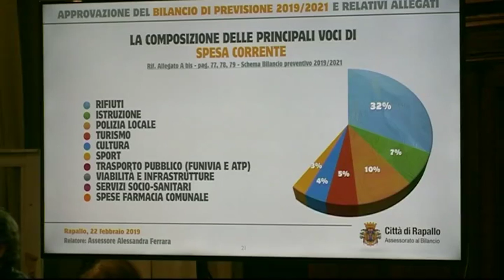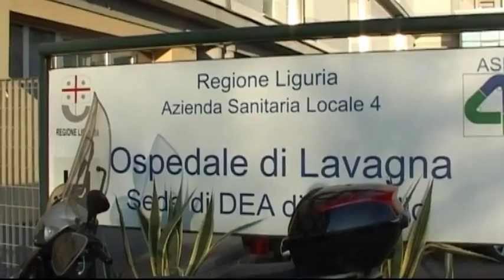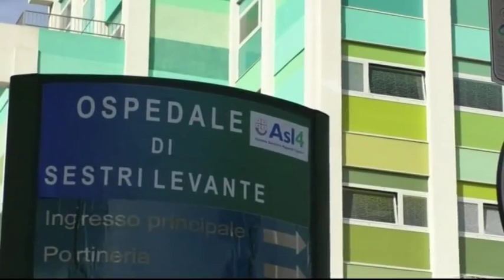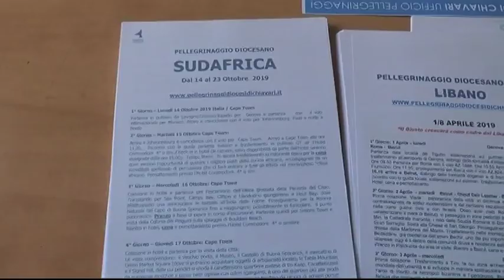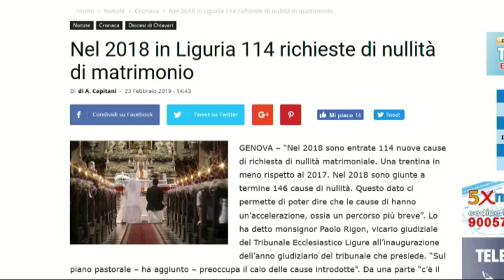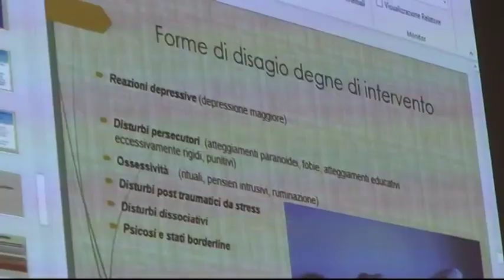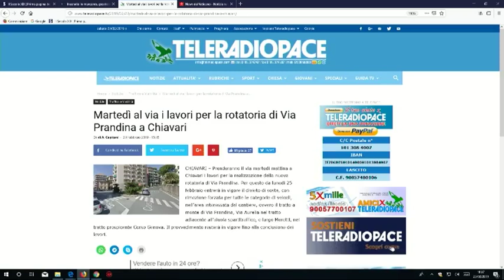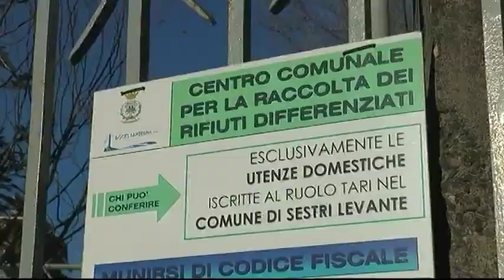TIGULLIOGGI - edizione serale di sabato 23 febbraio